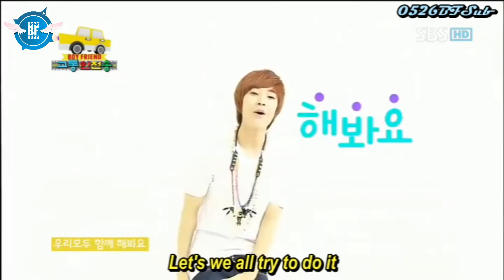[ENG SUB] BOYFRIEND - Eco Drive 교통 안전송 'TRAFFIC SAFETY SONG' SBS Inkigayo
Hello, Bestfriend!!
Long time no see! We are 0526BFSubs.
We will continue the senior's struggle in translating Boyfriend video content into English. Hopefully, with this platform, international fans can understand what Boyfriend is like.

Please support and give lots of love to Boyfriend despite the fact that they have disbanded. Support the members (Donghyun, Hyunseon, Jeongmin, Youngmin, Kwangmin, and Minwoo) too. Don't forget to support us so that we are excited to make translation videos.